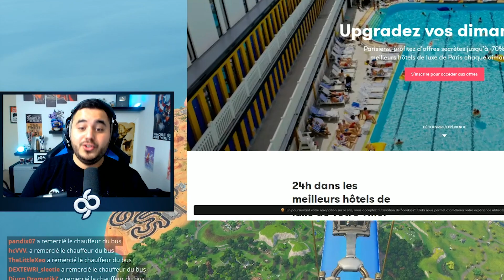☕ ON DISCUTE ENSEMBLE ! #2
💙 → On discute comme à l'ancienne de tout et de rien sur un fond de fortnite !

🎬 → Merci à SkyzenArt pour le montage !